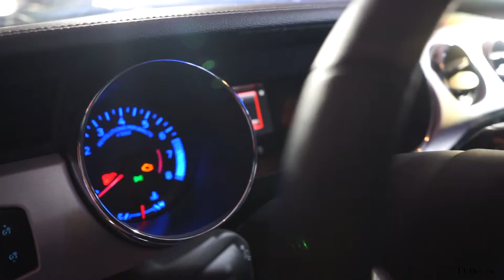La Ford Mustang s’invite en Tunisie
Tunisian First fashion magazine